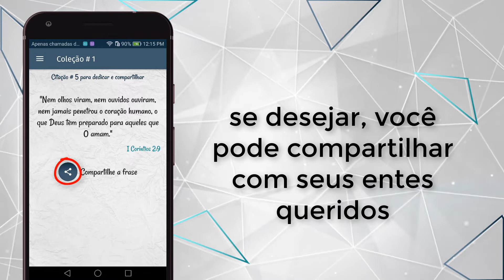App citações diárias da Bíblia